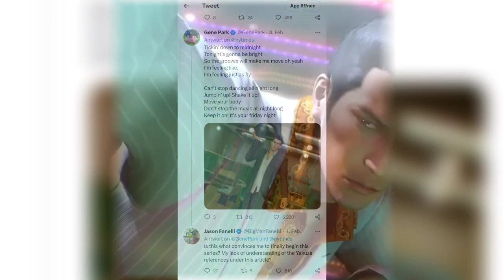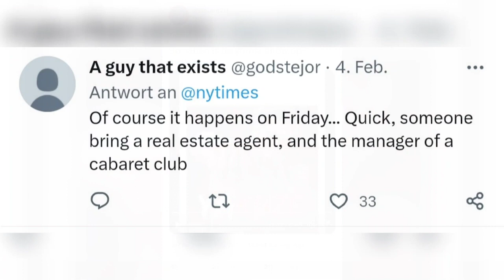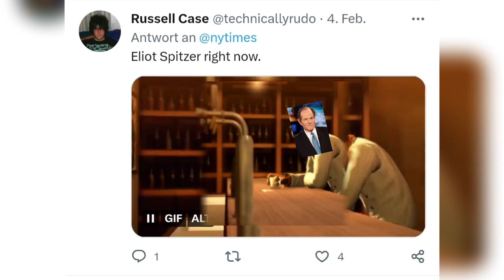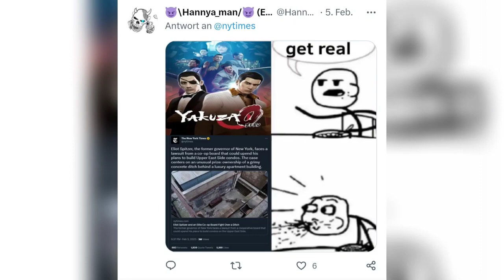Yakuza 0 Main Story in Reallife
A reupload to unify my Yakuza Content on this Channel. It's me discussing a recent happening on Twitter and the awesome reaction of the Yakuza Community about it^^